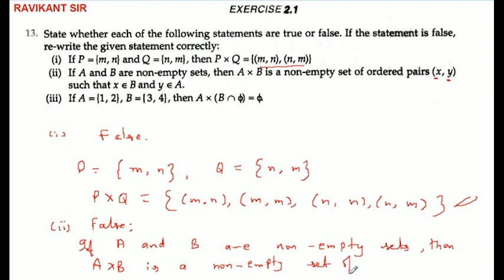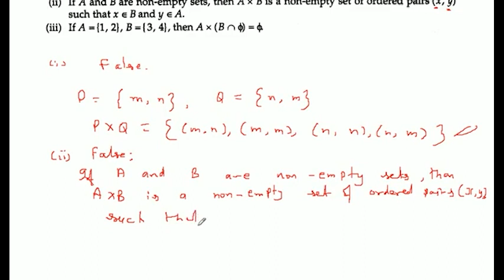if a and b are nonempty sets,then axb is a non-empty set of ordered pairs (x,y)such that x∈B and y∈A